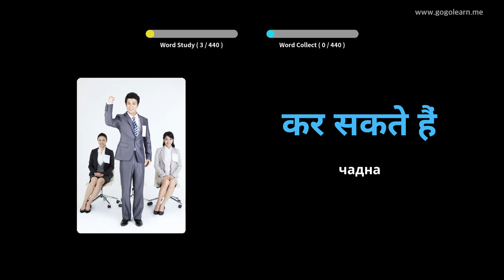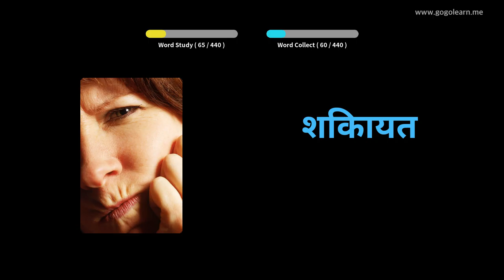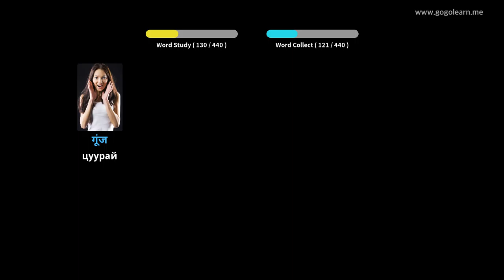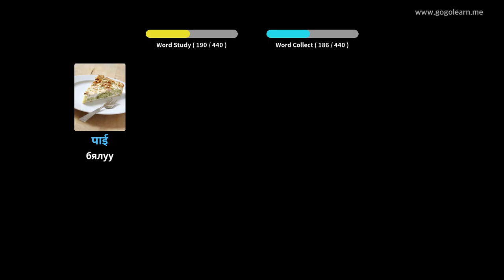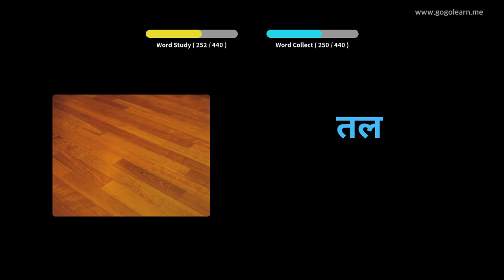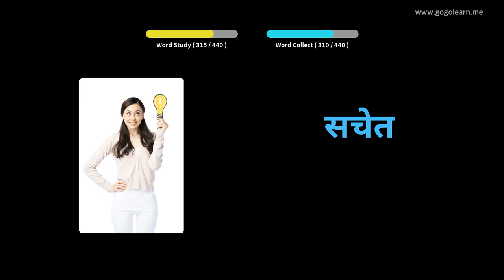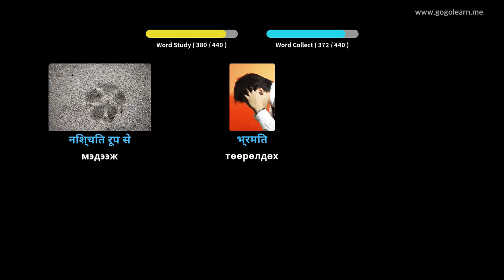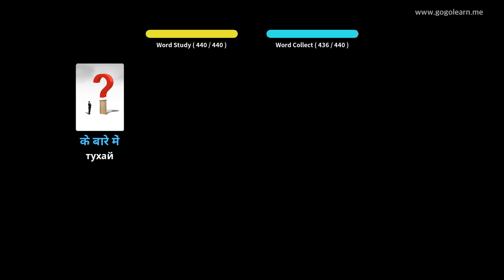Хинди хэлний тайлбар толь 3-р сургууль | Golearn